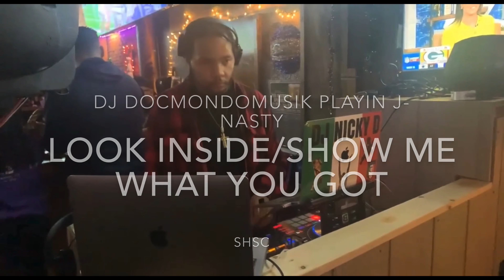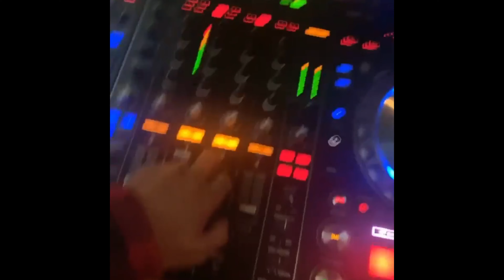DJ @docmondomusik Plays J-Nasty Look Inside/Show Me What You Got @ Sams Sports Bar & Grill Cromwell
DJ @docmondomusik Spinnin J-Nasty At A Club In Cromwell CT
Artist: J-Nasty On All Platforms
Shot By: @docmondomusik
Edit By: @nastydahitmaker
YouTube: jnasty181 & J-Nasty Towns
Label: Start Creatin Records